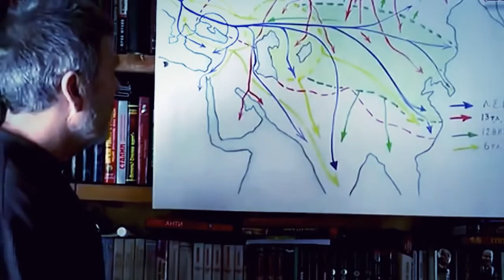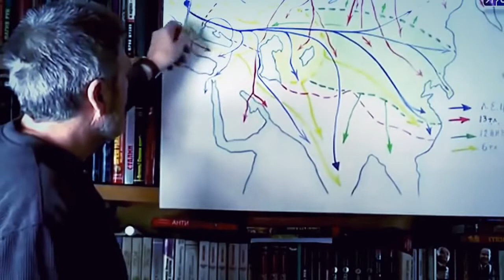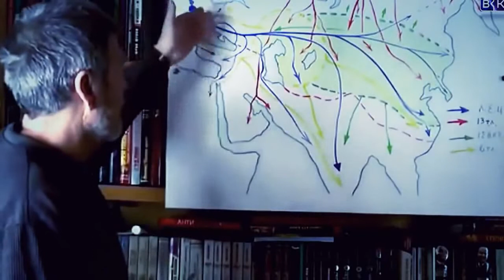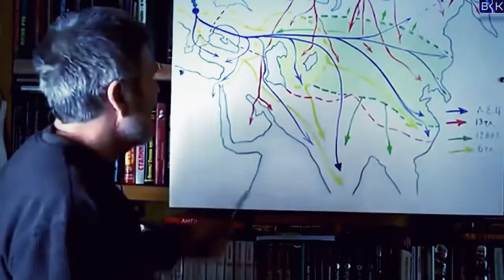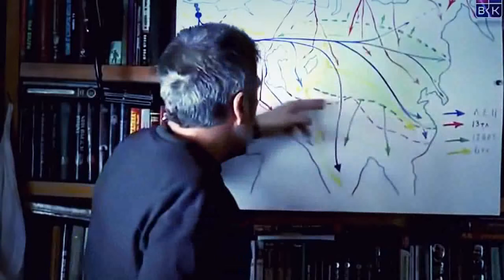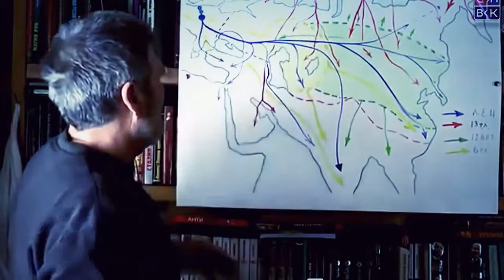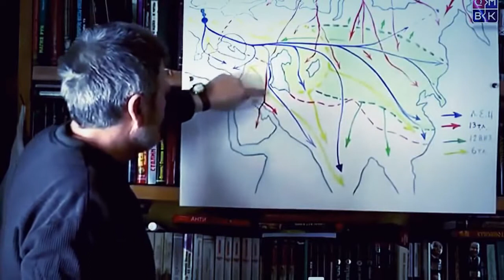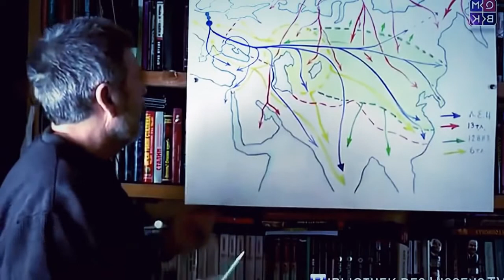Europäische Geschichte wie sie nur wenige kennen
Georgi Sidorov – Eine Botschaft nach Deutschland

Im heutigen modernen Deutschland sind es nur noch wenige, die über die Geschichte und die Herkunft der Deutschen genau Bescheid wissen. Aber nicht nur über die Deutschen, sondern auch über die Herkunft aller europäischen Völker.
Slawen, Germanen und Kelten sind drei Zweige eines einheitlichen Volkes.